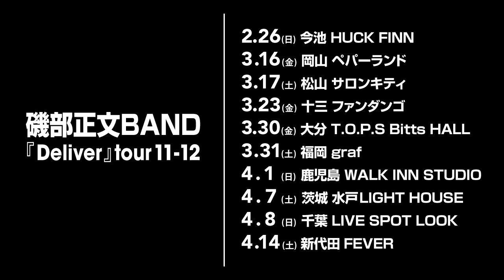磯部正文BAND『Deliver』tour 11-12